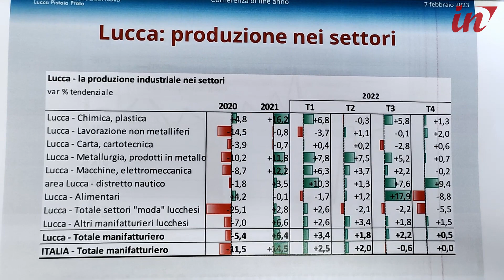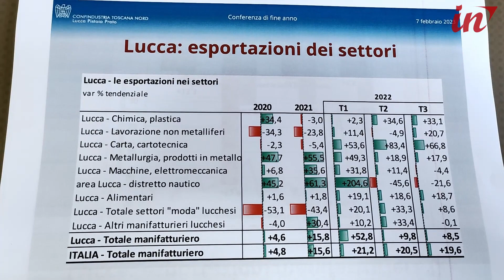L'industria lucchese nel 2022, Lucca in diretta 7 febbraio 2023